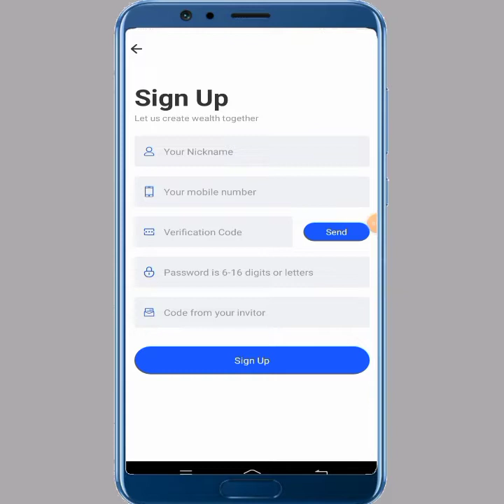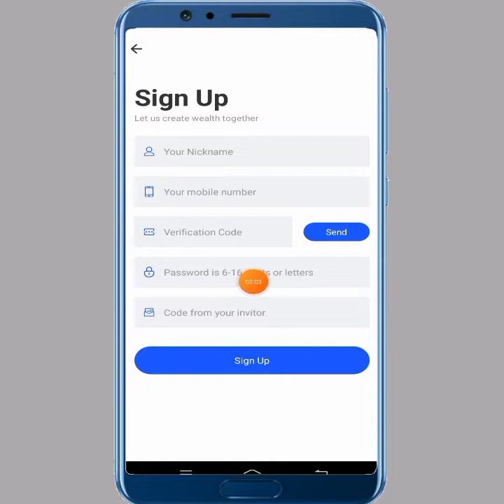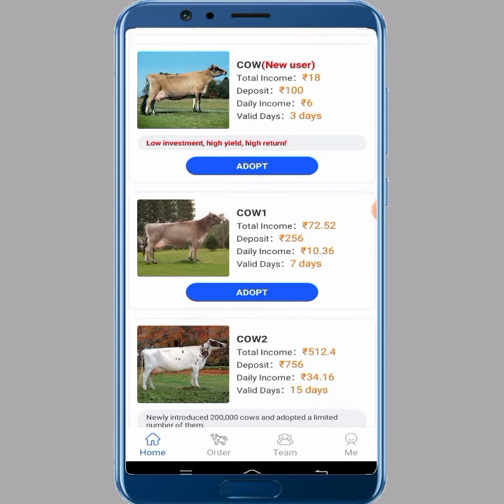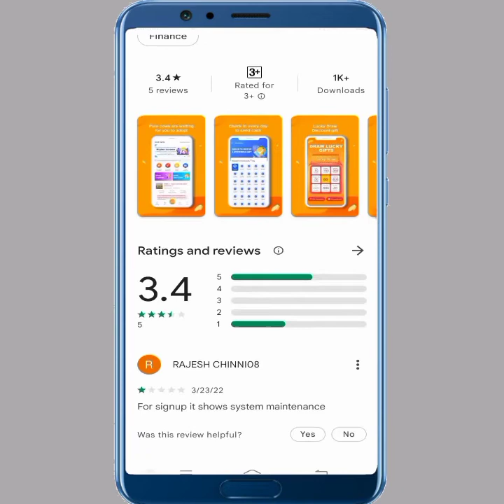Gold Cattle App Se Paisa Kaise Kamaye | Gold Cattle App Payment Proof